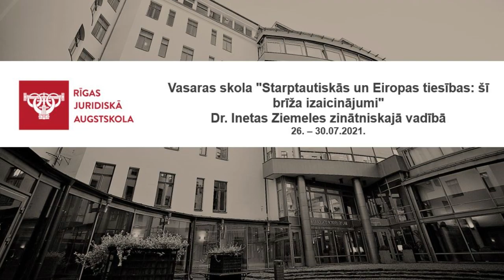RGSL Summer School 2021 opening. Lecture by Prof. Koen Lenaerts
RGSL Summer School 2021 opening. Lecture by President of the European Court of Justice  Prof. Koen Lenaerts